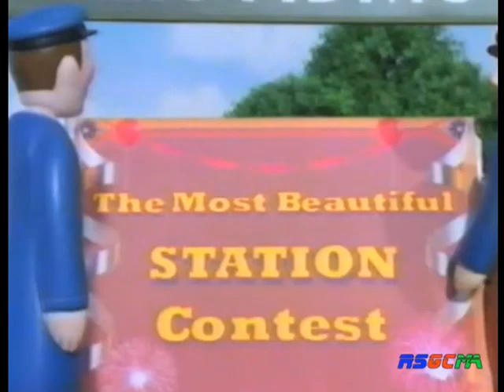the haunted mine